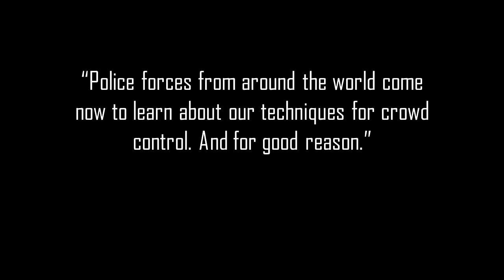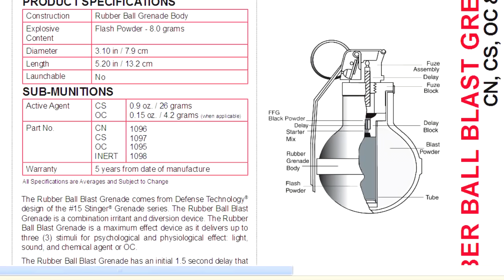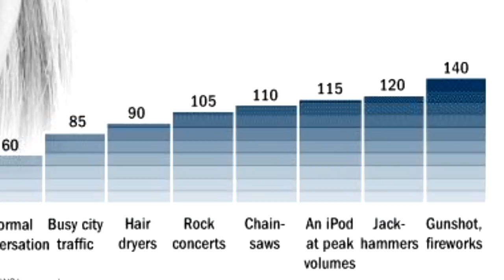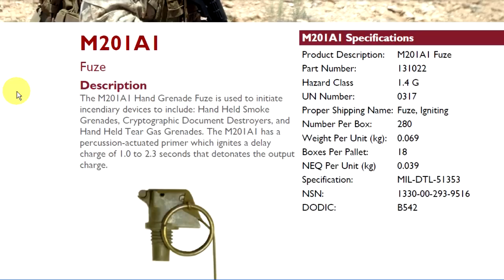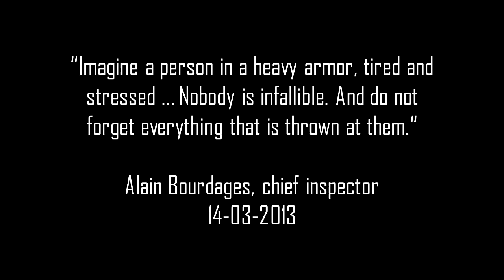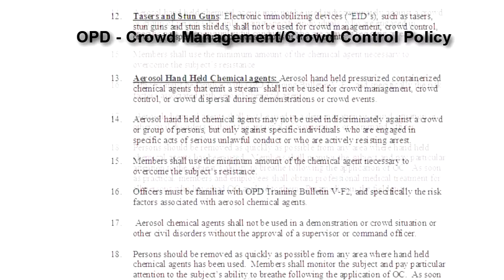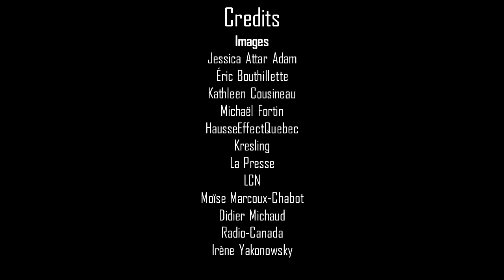Montreal Police Flashbang Style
GAPPA (Guarding Against Paralogical & Propagandist Activities)  is a monitoring tactic concentrating on mass media, new media & activities of public relation.
Dear GAPPA squad friends, Quebecers and Canadians, Fellow international protesters,
During recent protests, the Montreal police (called SPVM) has used a large number of stun grenades. This crowd dispersal device has become infamous here since the explosion that blew off the eye of a student, Francis Grenier, last spring.
The Rubber Ball Blast Grenade (RBBG) is described as a sub-lethal weapon of dispersion. The RBBG's manufacturer, Defense Technology, states that: "This product may cause serious injury or death to you or others."
In March 2012, in response to the controversy surrounding the injury of Francis Grenier, the SPVM proceeded with a public relations operation, stating that the Rubber Ball Blast Grenade is used to limit injuries, with special emphasis on the fact that the base of the grenade is made of rubber.
Not shown, however, was another part of the grenade: the fuse assembly. But during the evening protest of march 5th 2013, one of these was retrieved, and it is obvious how extremely dangerous this can be if it is ejected at high speed near anyone's head.
Safety rules are clearly not observed, there are multiple injuries, and even field journalists from La Presse, a Montreal corporate daily newspaper, had to denounce this violence... on Twitter. But to this day, no corporate media has clearly denounced the SPVM's brutality against peaceful Montreal protesters.
This leaves us wondering: if this grenade is so dangerous, why is it being used so often and aggressively by Montreal police against it's rightful citizens ?
Furthermore, why is this considered acceptable policing in a supposedly democratic country ?
Wouldn't this kind of police behavior seem outrageous if it happened in a foreign dictatorship?

GAPPA!
Watch, Report, Resist.